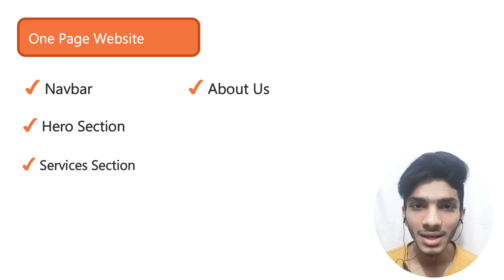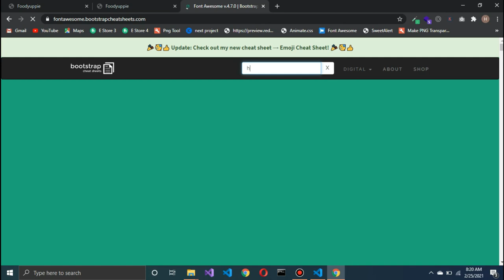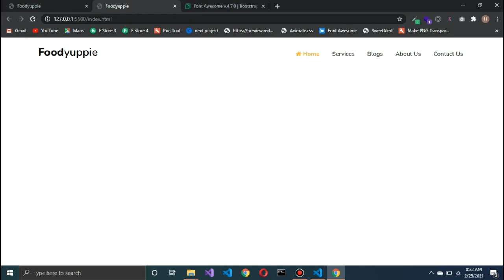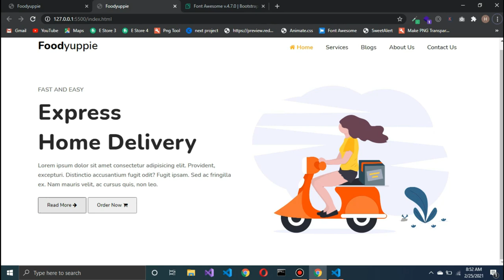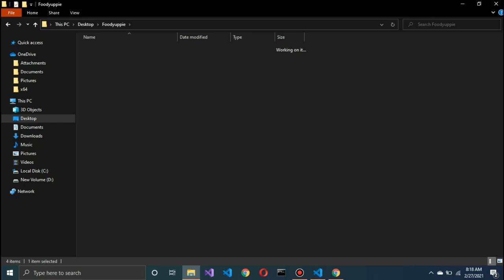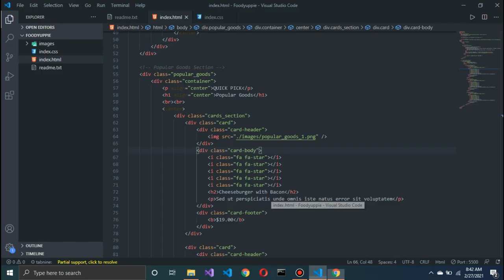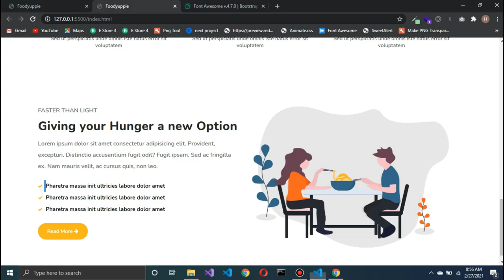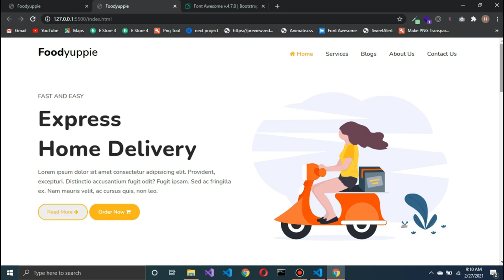How to make responsive landing page using html css (single page website)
Hello guys today in this video, we will develop a responsive landing page using HTML CSS. The landing page design will be so attractive and you can use it for your project and your future website also!

✔ Technologies used to create this landing page
- HTML 5
- CSS 3

✔ Where you can use this landing page template?
- You can use it in your projects
- You can use it if you want to create a restaurant website
- You can use this template if you are working as a freelance web developer

This is a complete HTML and CSS responsive landing page design tutorial for beginners in Hindi.